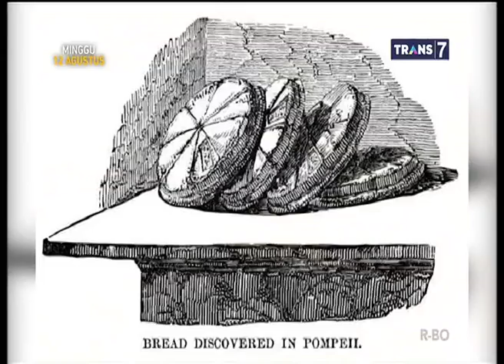Penemuan Baru, Menguak Tragedi Pompei - On The Spot 9 Agustus 2018